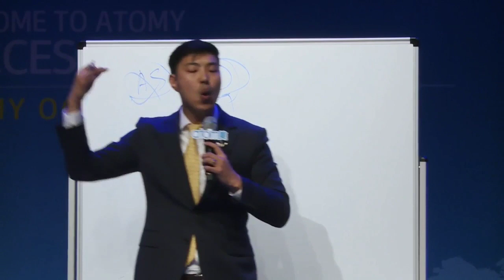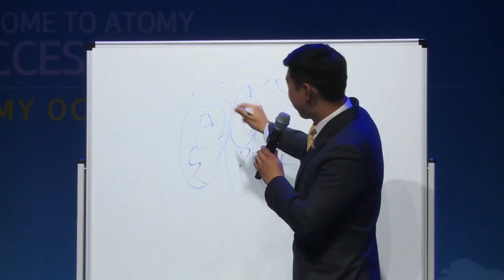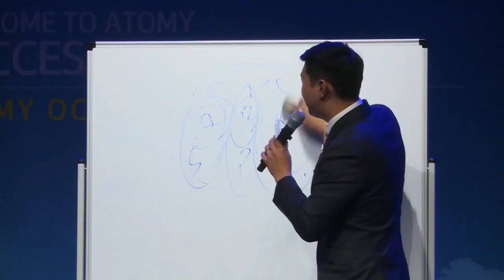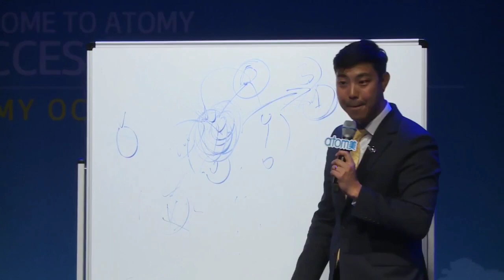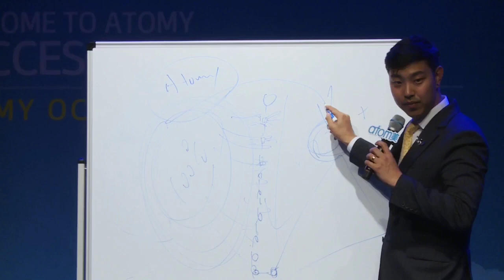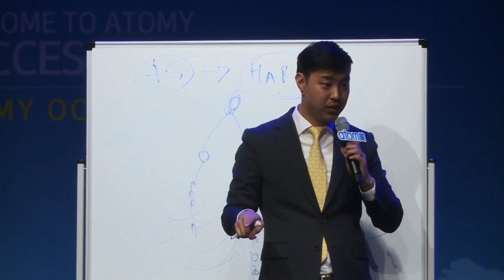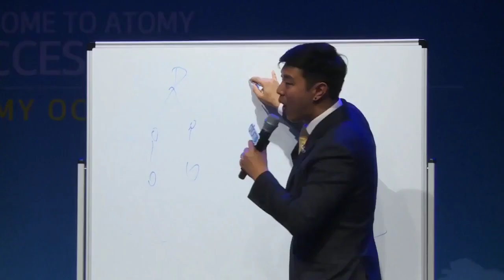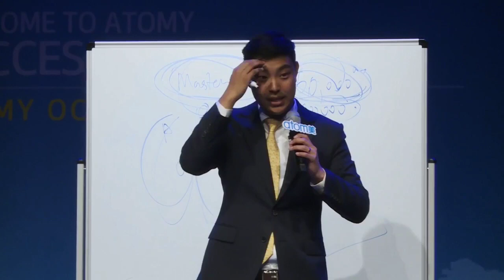Oct SA Road to Success by STM Jooyoung Park Part 2 atomy business